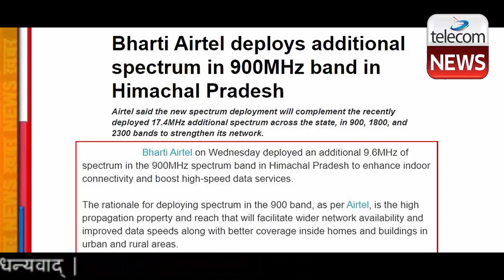Airtel Users To Get 4G+ Network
Airtel Users To Get 4G+ Network. Bharti Airtel on Wednesday deployed an additional 9.6MHz of spectrum in the 900MHz spectrum band in Himachal Pradesh to enhance indoor connectivity and boost high-speed data services.

The rationale for deploying spectrum in the 900 band, as per Airtel, is the high propagation property and reach that will facilitate wider network availability and improved data speeds along with better coverage inside homes and buildings in urban and rural areas.

Airtel said the new spectrum deployment will complement the recently deployed 17.4MHz additional spectrum across the state, in 900, 1800, and 2300 bands to strengthen its network.

Manu Sood, Hub CEO – Upper North, Bharti Airtel, said, “The deployment of 9.6 MHz in 900 MHz spectrum band for high-speed data services is in line with our endeavor to deliver deep indoor & wider reach to our customers across Himachal Pradesh. We continue to invest aggressively on network upgrades and new spectrum to deliver world-class service experience at a time when our customers need it the most.”

As per the Sunil Mittal-led telco, it has the largest spectrum bank at 70MHz in Himachal Pradesh with 40MHz in the 2300MHz band, 20MHz in 1800MHz+2100MHz bands, and 10MHz in the 900MHz band.

“Following the pandemic, the adoption of the work from home, online classes, video streaming has witnessed a massive surge.

Airtel has also deployed advanced network technologies and tools such as pre-5G Massive MIMO, 4G Advanced and Carrier Aggregation to step up network capacity and coverage.